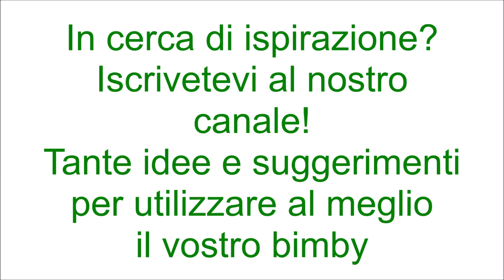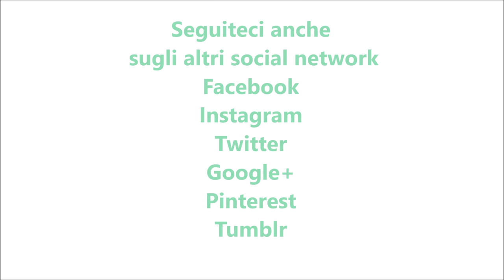Schiacciata con broccoli salsiccia e patate per bimby TM6 TM5 TM31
Ingredienti:
400 g di farina di semola
200 g di farina di tipo "00"
300 g di acqua
60 g di olio e.v.o.
½ cubetto di lievito di birra fresco
2 cucchiaini di sale
2 cucchiaini  di zucchero
Per il ripieno:
500 g di acqua
400 g di broccoli
300 g di patate tagliate a fette
500 g di salsiccia senza budello
250 g di provolone a cubetti
olio, sale, pepe q.b.